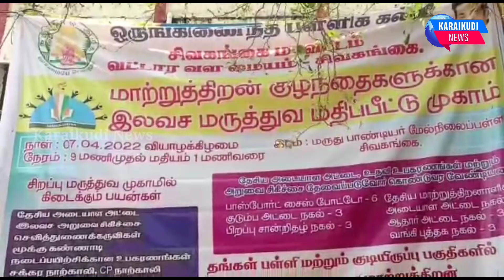மதிய உணவு சாப்பிட்ட 15 மாணவ, மாணவிகளுக்கு வாந்தி மயக்கம்.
சிவகங்கை அருகே மதிய உணவு சாப்பிட்ட 15 மாணவ, மாணவிகளுக்கு வாந்தி மயக்கம். மருத்துவமனையில் அனுமதி.